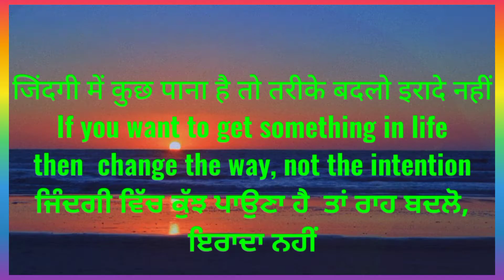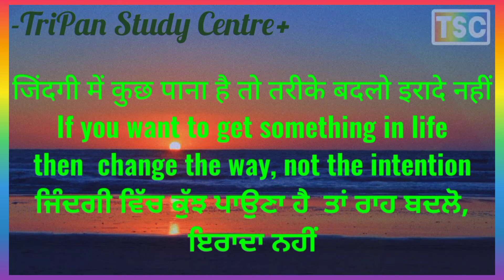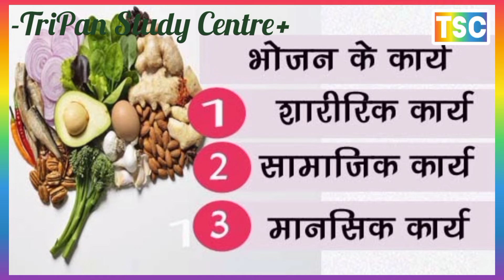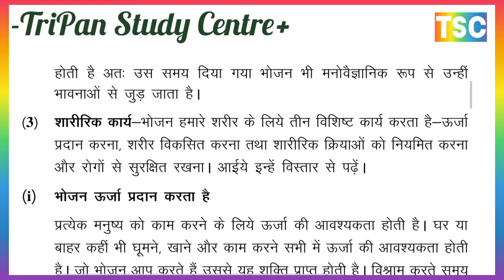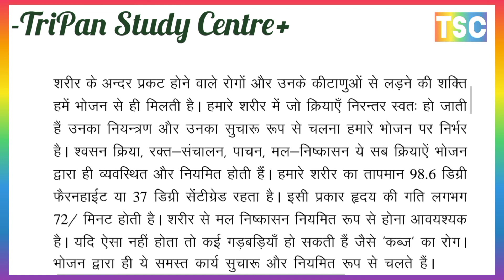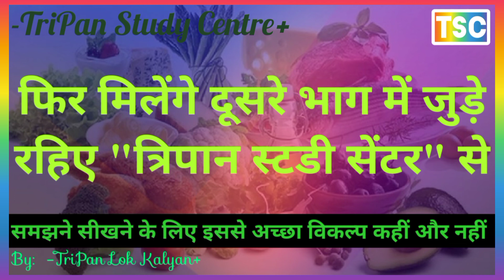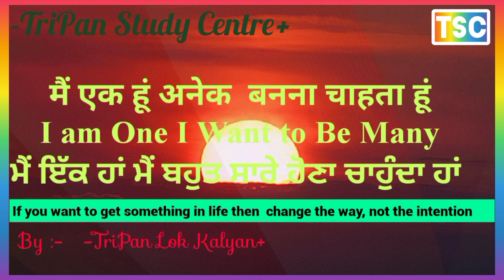FOOD NUTRITION AND HEALTH ll आहार, पोषण एवं स्वास्थ्य ll Class 12th NIOS Home Science Ch -4 Part -A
पोषण कितने प्रकार के होते हैं

बिटामिन A का मुख्य स्रोत किसे माना गया है?
किस विटामिन को हार्मोन भी माना गया है?
लार किसे पाचन में सहायता करता है?
मानव शारीर में किस पोषण तत्वा की कमी के कारण शारीर की वृद्धि धीमी हो जाती है?
शारीर में उत्तर का निम्न किस पोषक तत्व की मदद से होता है?
आहार पोषण क्या है
पोषण की परिभाषा
food nutrition and dietetics